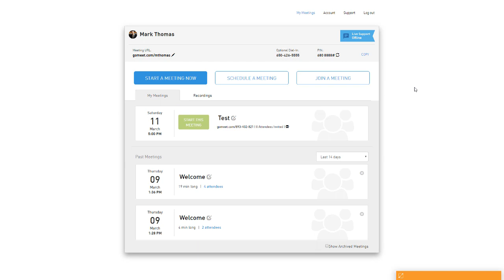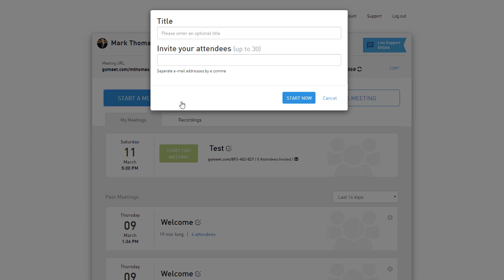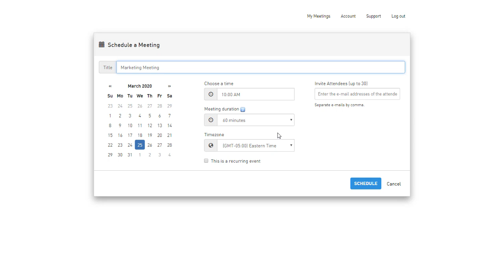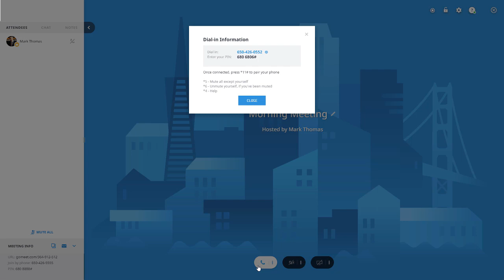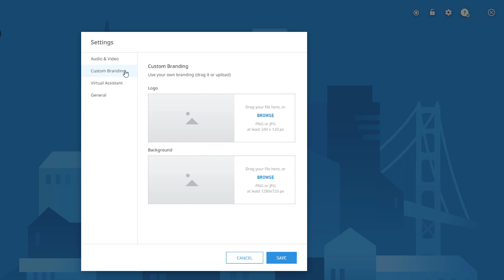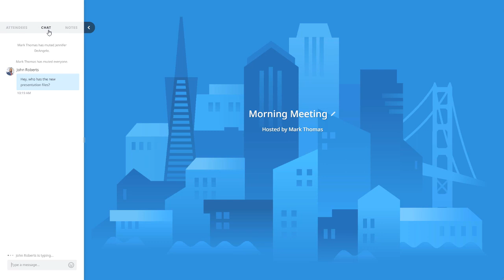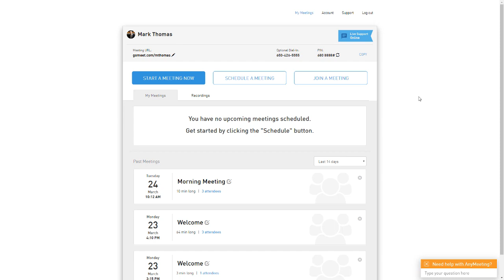Getting Started with Online Meeting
A quick walk-through of Online Meeting and it's general features.